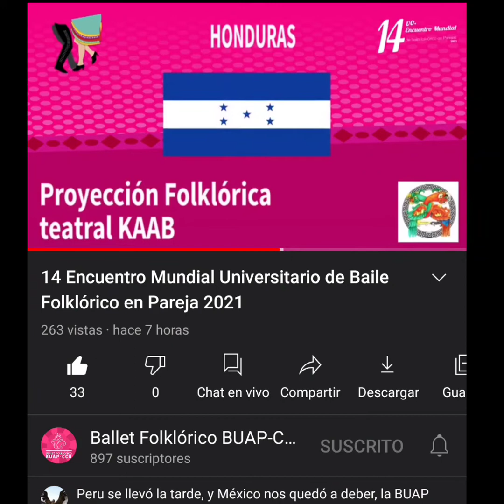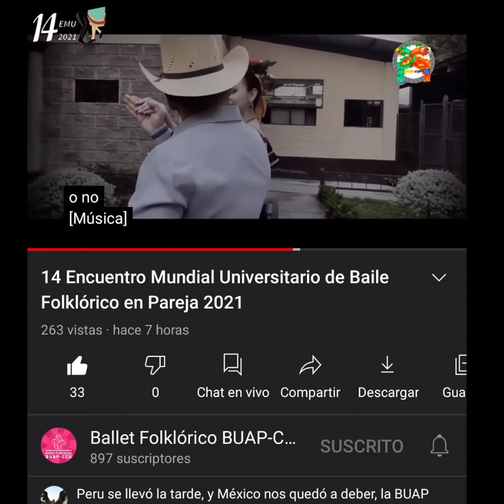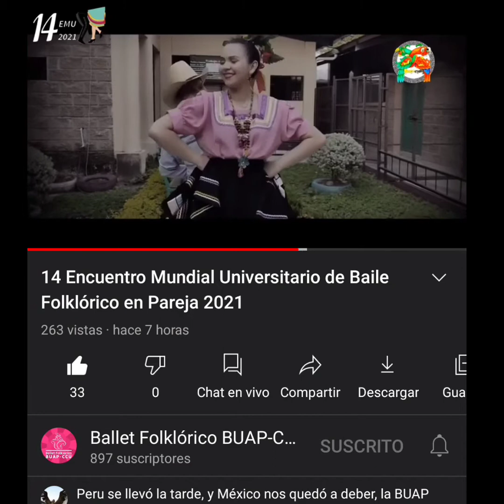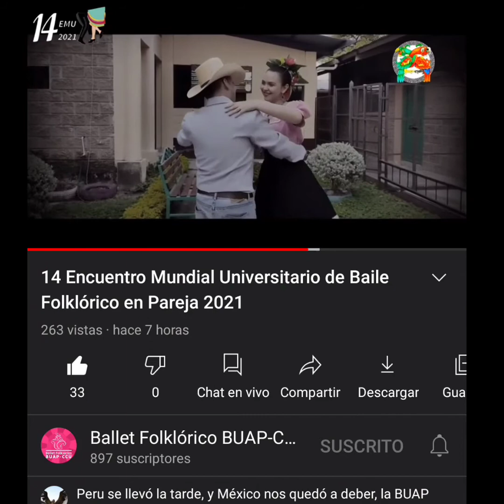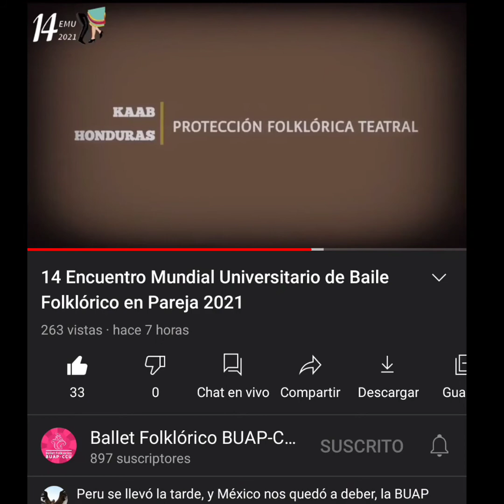KAAB HONDURAS: 14 Encuentro Mundial Universitario de Baile Folklórico en Pareja 2021